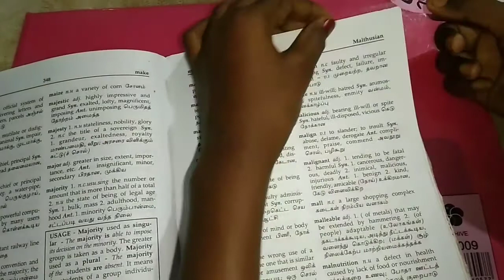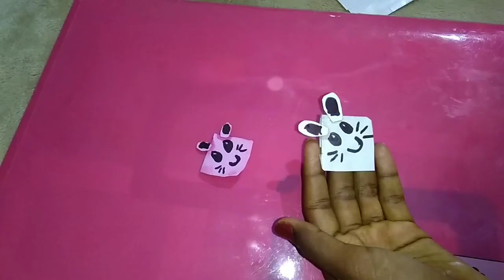homemade book marker in Tamil from idhaya craft